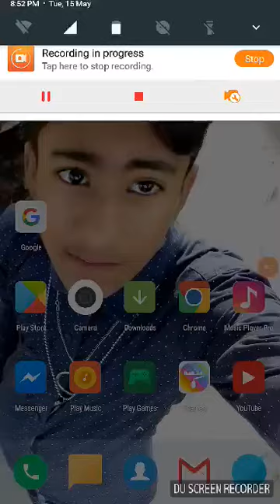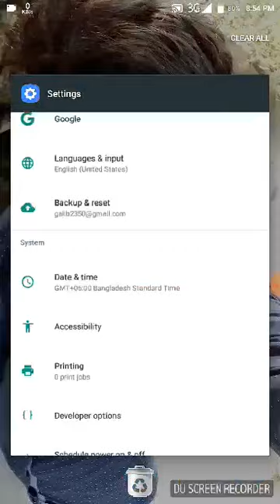কি ভাবে আপনার স্মার্ট ফোনের চার্জ বাচাবেন...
Please watch New Video : "Complete Rank Math Tutorial How To Gain More Score In SEO || Rank Your Post In Google List "